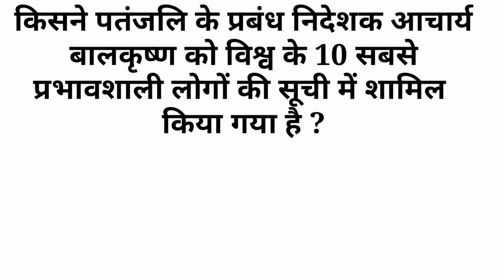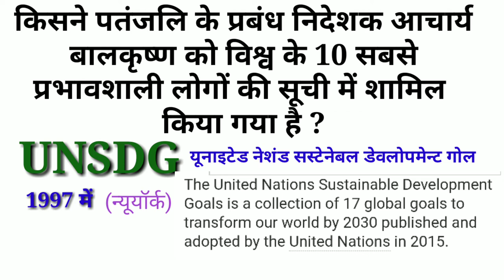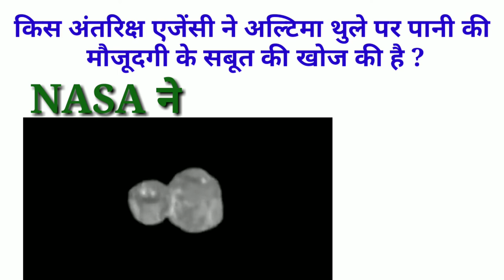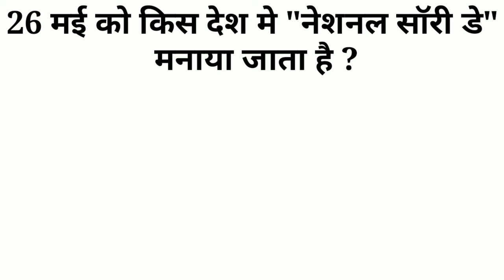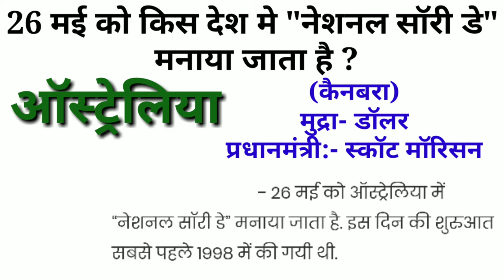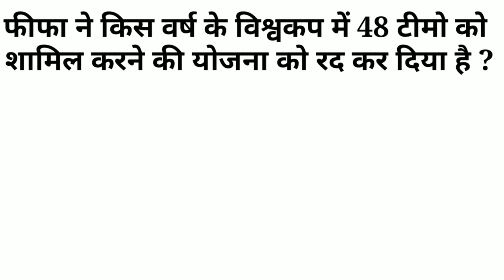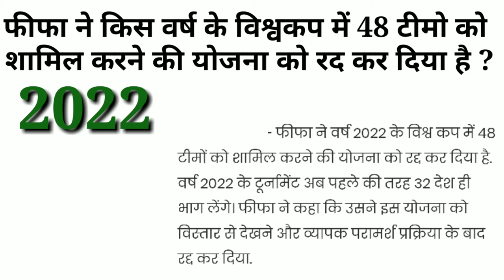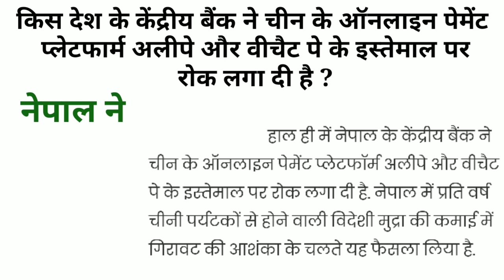28May Current affairs 2019 मई करंट अफेयर्स Part-4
28may Current affairs 2019 मई करंट अफेयर्स Part-4 28may Current affairs 2019 मई करंट अफेयर्स Part-4
28May Current affairs daily current affairs 2019 in Hindi(हिन्दी) part-4 28maygk
28may Current affairs daily current affairs 2019 in Hindi(हिन्दी) part-4 28may gk
28may Current affairs daily current affairs 2019 in Hindi(हिन्दी) part-4 28मईgk

Tariffs daily current affairs in(हिन्दी) part-3

28मई 2019 का सामान्य ज्ञान
Blessing_neeraj_singh_BNS
Neeraj singh sihmar
Neeraj ek awaaz
weeklygk
Blessing neeraj singh
Blessing
blessing health center
neeraj ek awaaz

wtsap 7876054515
facebook, neeraj singh sihmar
Blessing blessing blessing blessing blessing blessing blessing blessing blessing blessing blessing blessing BNS BNS BNS BNS BNS BNS BNS BNS
Blessing Neeraj Singh channel में आपका स्वागत है वीडियो बेहतरीन लगे तो चैनल को सब्सक्राइब अवश्य करे bell आइकॉन को भी दबाए ताकि आगेबकी वीडियो की नोटिफिकेशन आप प्राप्त कर सके।
दोस्तो इस वीडियो में हम करंट अफेयर्स के प्रश्न देखेंगे जो सभी प्रतिभागी परीक्षाओं जैसे
SSC ,RAILAWAY GROUP D ALP,BANK,IBPS,SBI ,SBI CLERK,UPSC,PSC, POLICE,TEACHER,NDA,KVS,ARMY ALL STATE GOVERNMENT EXAMS के लिए अत्यंत महत्वपूर्ण प्रश्न देख पाएंगे।

21maygk, aprilcurrent affairs, may current gk 2019
21maygk
21may gk in hindi
21maycurrent affairs
मई#gk
नीरजसिंहसिहमार
नीरज सिंह
blessingneerajsingh